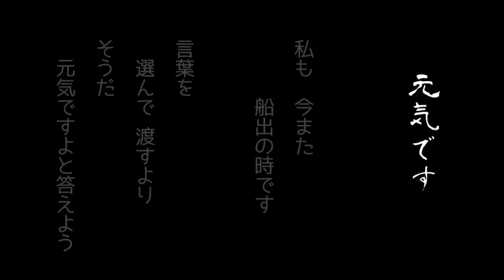映像回想法研究 前田勝彦研究室 元気です 吉田拓郎の人生の詩 思い出を歩こう！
辛い時、悲しい時、這い上がる詩